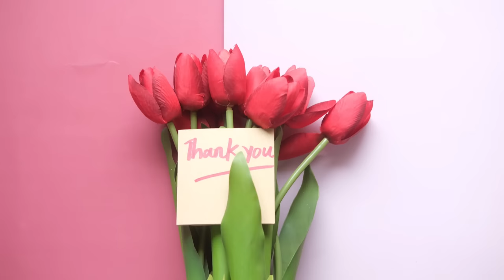Flamenco Spanish Guitar - Chapter 1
The 1st Chapter: A great compilation of Flamenco/Spanish Guitar Music to listen to while working, studying, gardening, doing chores, or even cooking...

Although no attribution is required, I had an incredibly fun time picking just the right songs for this video and the music by these artists were fantastic. Having said that, I'd like to give the artists behind the music the credit they deserve: Louis Nichols, Alysha Sheldon, Los Principes del Flamenco, Jose Barrios, Meditè, and Colton Walls. THANK YOU!